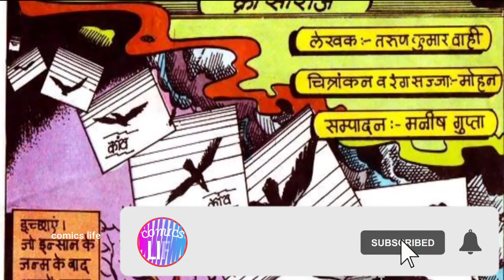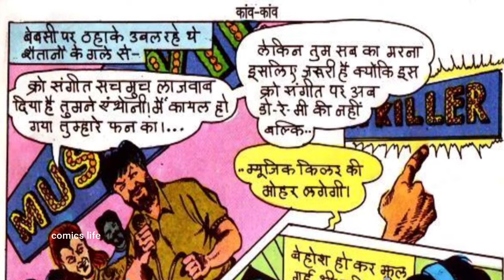KAWN - KAWN || RAJ COMICS || CROW SERIES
KAWN -KAWN  :- CROW series ki ek romanchak comics.
Ess comics ko hum tak pahuchane wale hai.
KAHANI              :-TARUN KUMAR VAHI
CHITRAANKAN :- MOHAN

DHANYAWAD. 🙏🙏